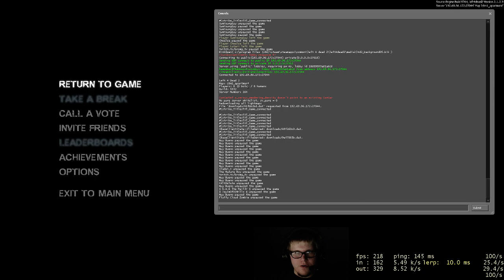French Vanilla! "Episode 1.1: Infested Dole"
Same night, except Dole pays us a visit... Wouldn't have ever been as fun without him :D Thanks for showing up and sticking around the whole game xD -- Watch live